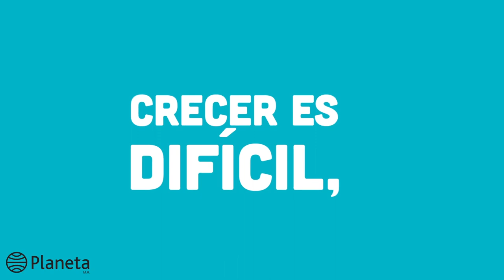Amigadatecuenta - Tipos de maquillaje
Un libro de Andonella y Plaqueta.

Amiga, date cuenta: crecer es difícil, pero también es una experiencia maravillosa. No te preocupes, aquí tienes a dos cómplices que te acompañarán y te hablarán de todo lo que a “tus mayores” les da miedo contarte.
Veñ, se va a poner chido.

¡Incluye stickers increíbles y miles de dibujitos!

“Este libro es tan genial y tan necesario que me dan ganas de viajar al pasado y regalárselo a mi yo adolescente y abrazarla y prometerle que todo va a estar bien y finalmente decirle: Amiga, date cuenta”.
Amalia Andrade